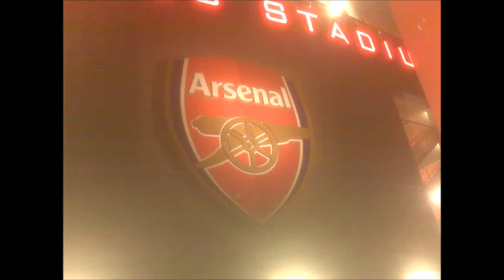Arsenal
The world's greatest football team